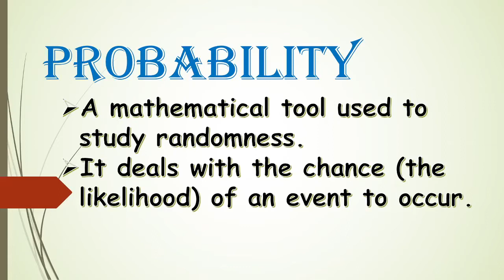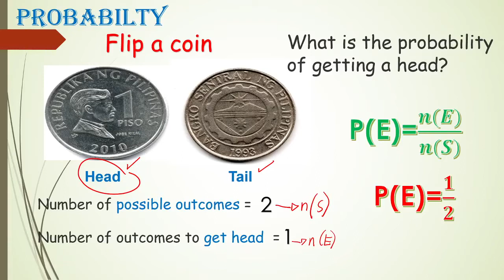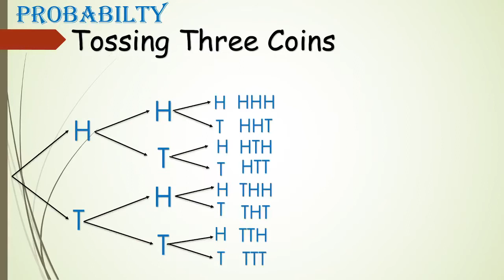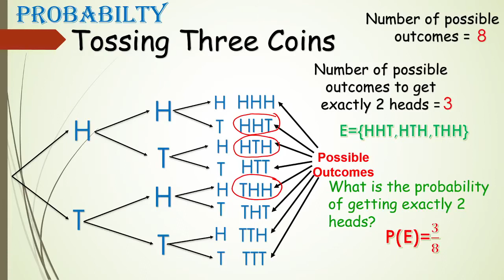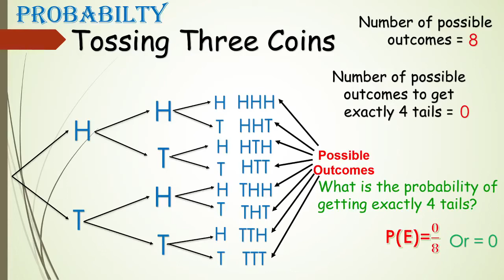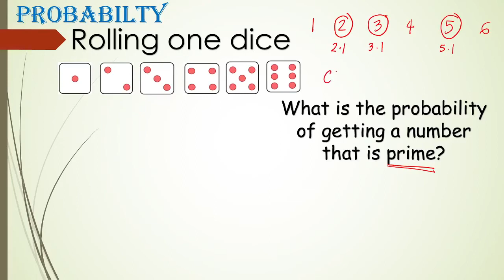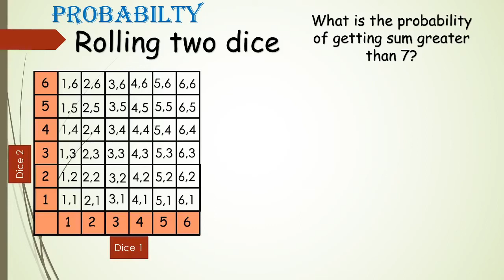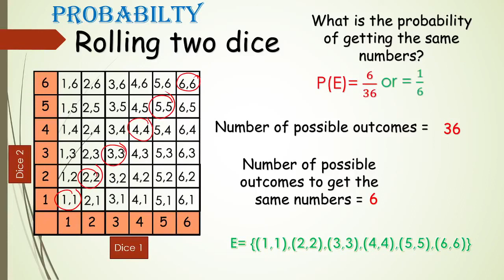Probability Part 1 Grade 8